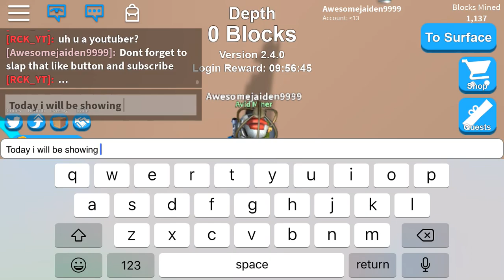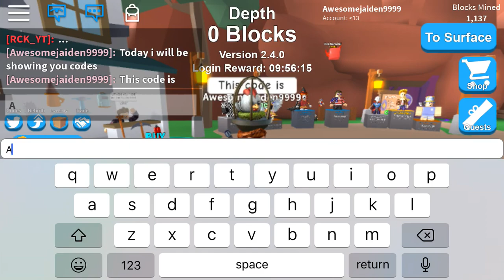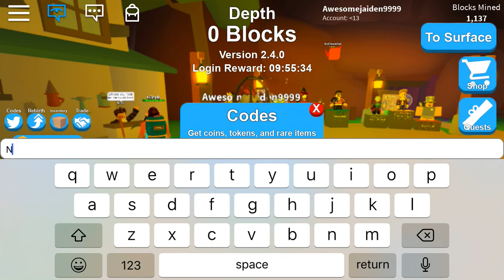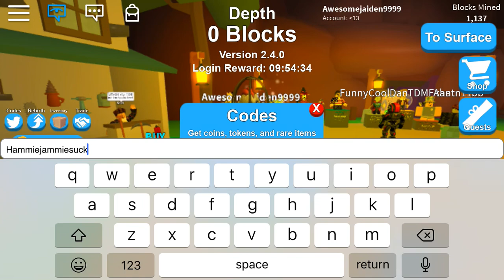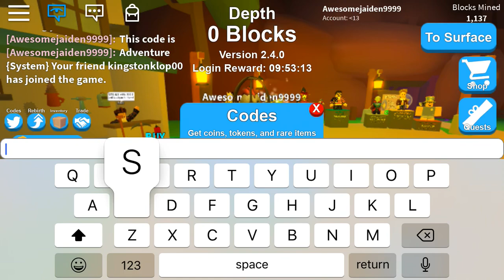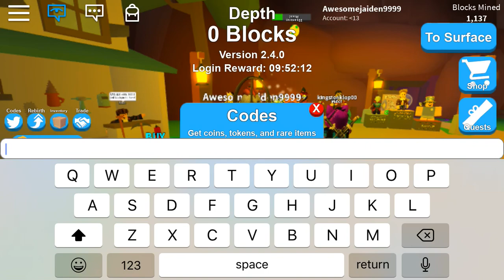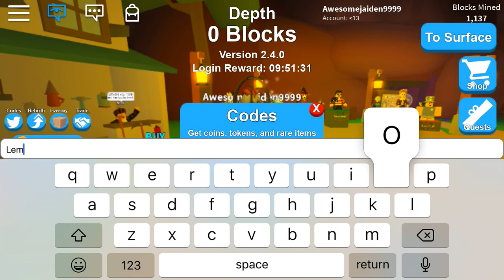20 codes for mining simulator